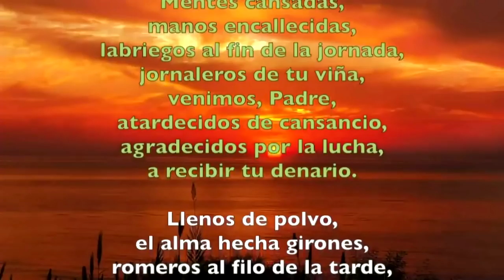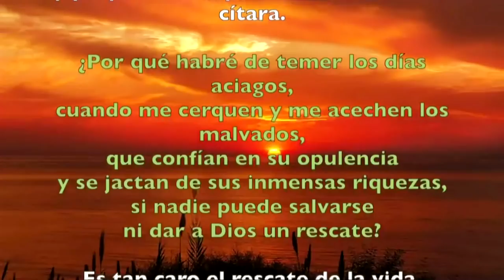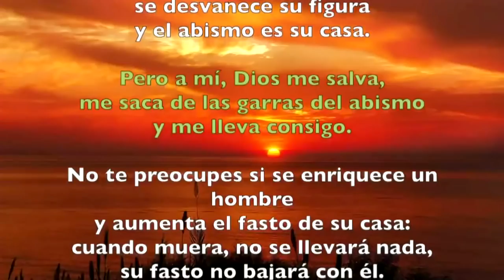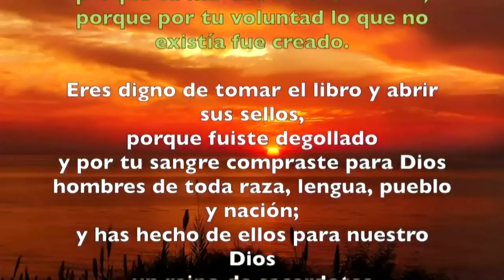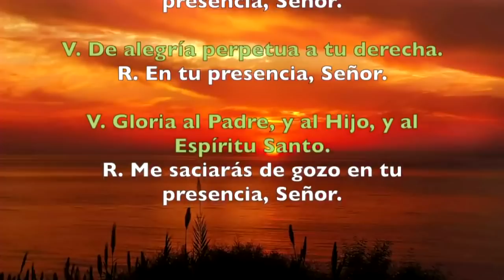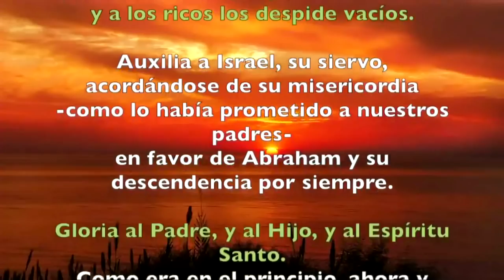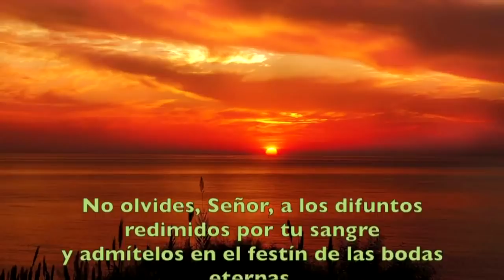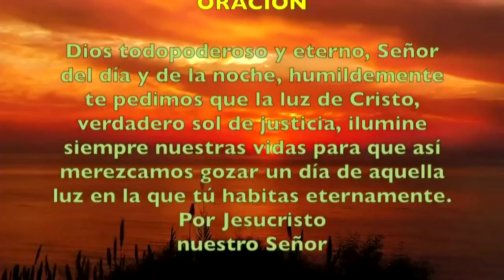Oración de la tarde (Vísperas), MARTES 19 DE FEBRERO 2019 | Padre Sam | Producción Crisol